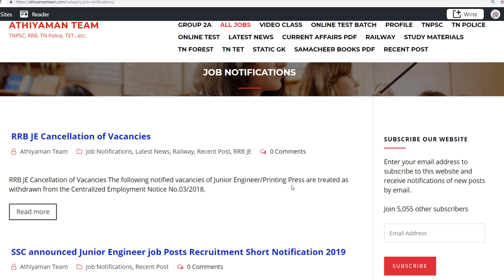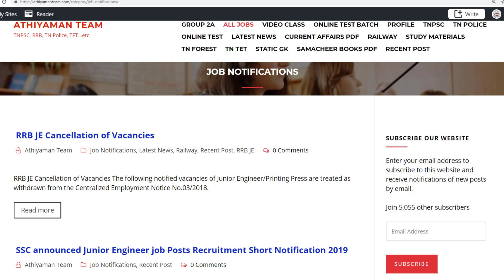மத்திய அரசு வேலை SSC J.E 2019 Official Short Notification 2019 |Athiyaman Team Jobs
மத்திய அரசு வேலை SSC J.E 2019 Official Short Notification  2019